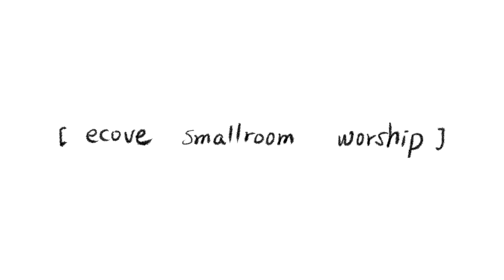ecove 예수님 내게 오셔서 방구석 워쉽시리즈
Bokyu Jo [ecove smallroom worship] 예수님 내게 오셔서 + 부르신 곳에서 (LIVE)

-예수님 내게 오셔서 + 부르신 곳에서
예수님 내게 오셔서 나의 눈 열어주소서
절망의 끝에서 주를 찬양하며
가난한 맘 드리니
예수님 내게 오셔서 나의 맘 열어주소서
순종의 제사를 드리게 하소서
상한 마음 드리니
내 맘을 담은 노래를 만들어
영원히 주께 찬송을 드리리
나를 보내신 그곳에서 나 예배하리
믿음의 방패 나를 둘러싸고
그분의 생명 날 온전케 하네
부르신 곳에서 나는 예배 하네 어떤 상황에도 나는 예배하네
Record & Mixed by조복규
Video/Editing_김다희